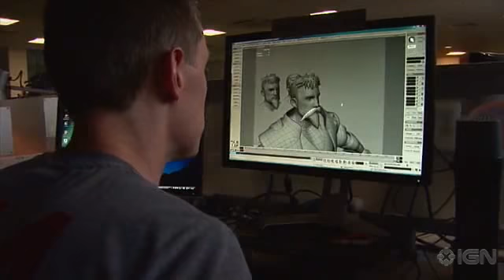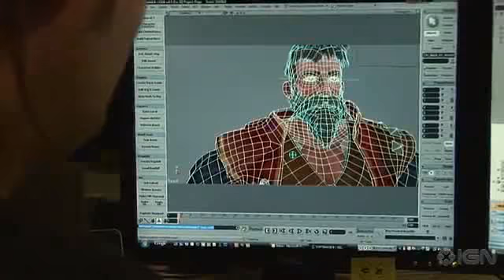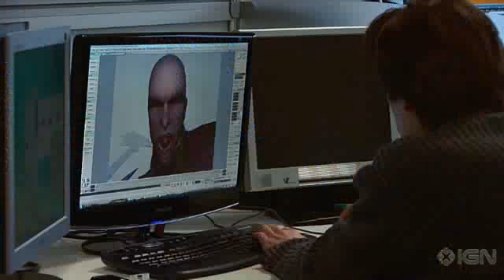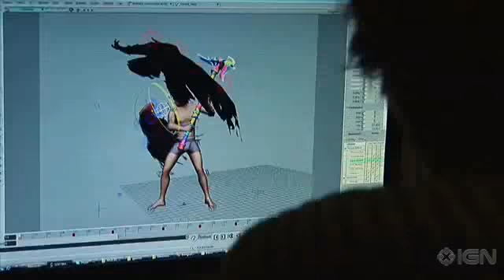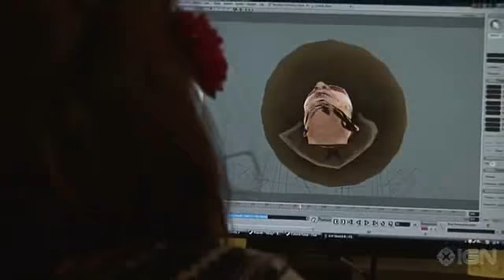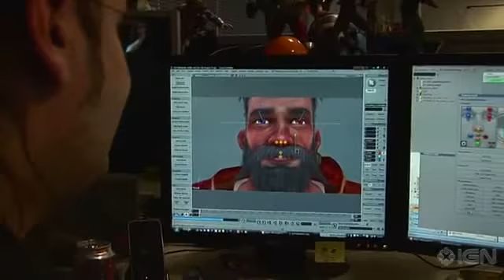Fable 3 IGN Interview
Comment, Rate and
wOOt- wOOt...